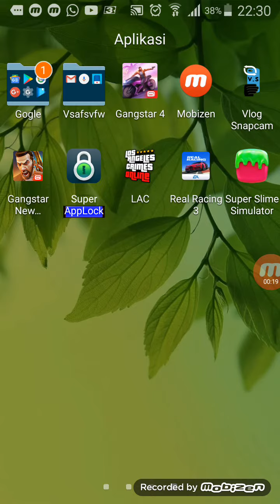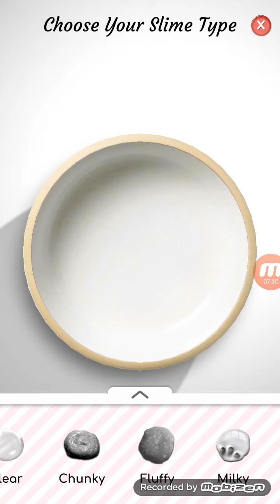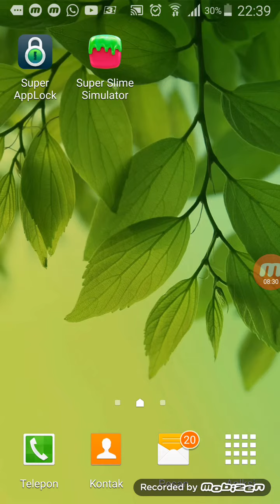Review aplikasi yang unik dan berfaedah